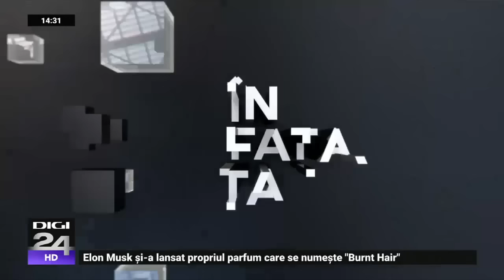În fața ta cu Fady Chreih și Dorin Preda: Nu avem educație în prevenție. Suntem pe ultimul loc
Fady Chreih și Dorin Preda sunt invitați „În fața ta” alături de Claudiu Pândaru și Florin Negruțiu.